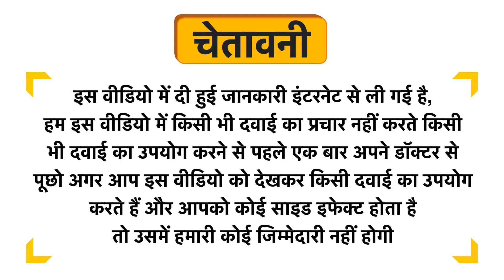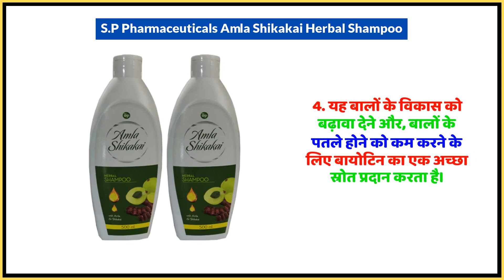S.P Pharmaceuticals Amla Shikakai Herbal Shampoo Uses in Hindi | Side Effects | Dose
S.P Pharmaceuticals Amla Shikakai Herbal Shampoo Uses in Hindi | Benefits | Side Effects | Dose